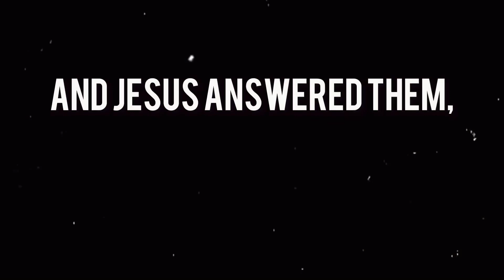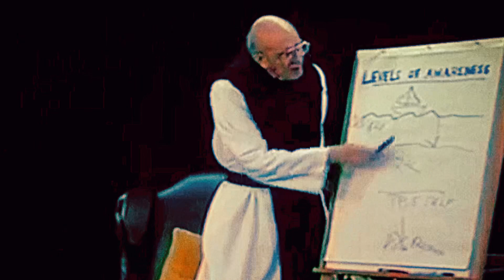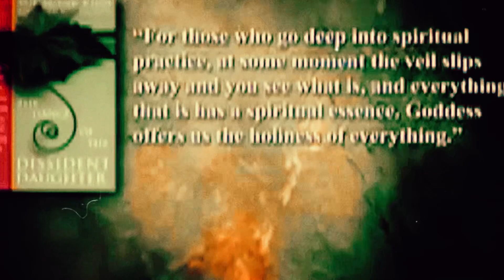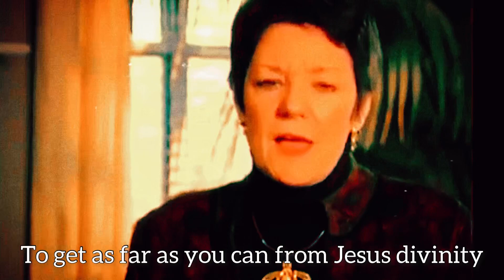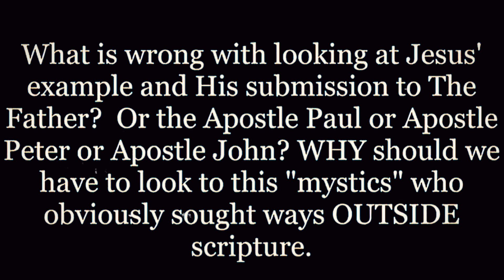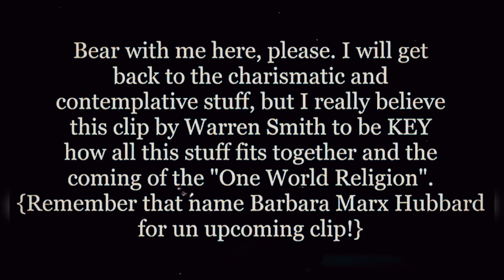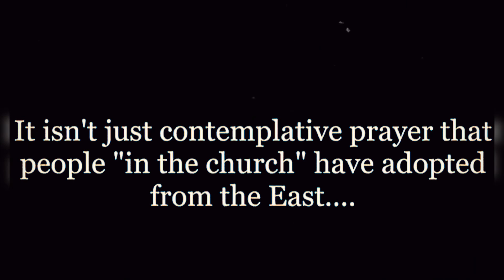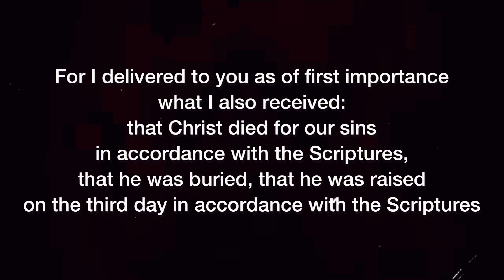Something to CONTEMPLATE part 2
Link to original video on Vimeo